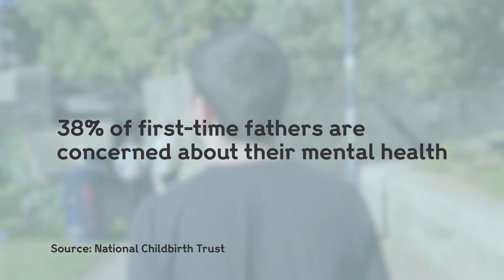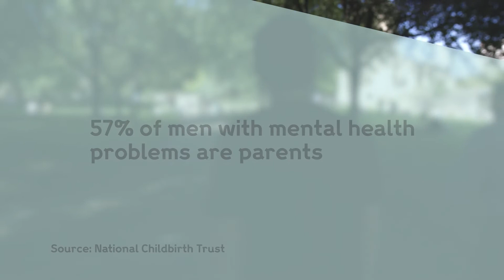Feeling bad as a new dad: Louis' story | BBC Tomorrow's World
Having a baby can have a huge and sometimes unexpected effect on a parent’s mental health. Louis talks about his experiences as a new dad and how he worked through this challenging period in his life.